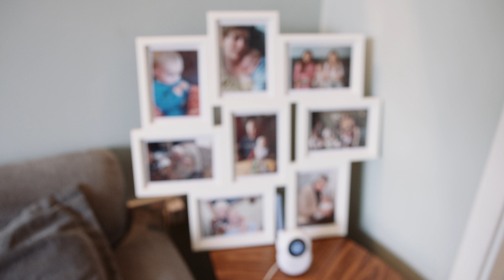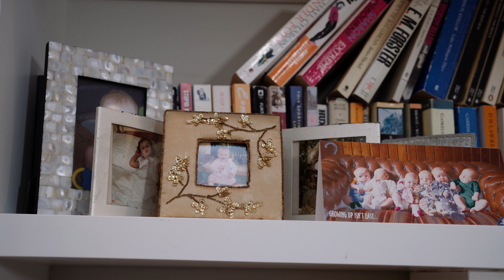returning to work after maternity: susanna's story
Susanna's priorities changed after the birth of her son. She returned to work after nine months off before a 'light' went off. View Susanna's story.